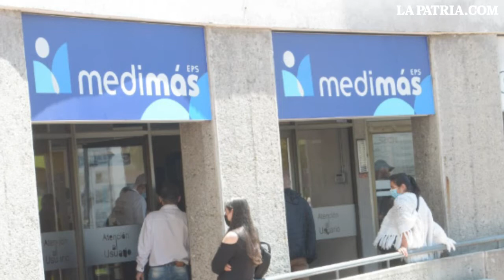LPTVEsencial Informativo web 10 de marzo del 2022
1. Audiencia del caso Las Marionetas seguirá el lunes: Fiscalía pidió medida intramural para 8 de los 9 imputados.
2. Tres caldenses están entre los desaparecidos en derrumbe en la vía a Urabá.
3. Medimás se despide de Caldas llena de deudas.
4. Ayúdanos a ayudar, iniciativa social del Colegio Anglohispano.
5. Fiesta Blanca en Pereira, el Once Caldas ganó el clásico.
6. 10 artistas tendrán su noche con Gardel en el Teatro Los Fundadores.